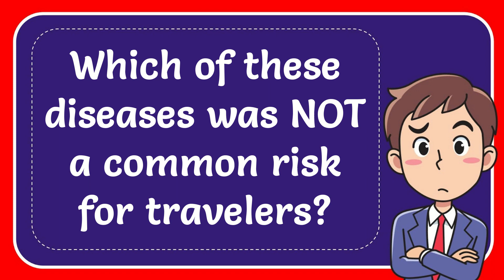Which of these diseases was NOT a common risk for travelers?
Which of these diseases was NOT a common risk for travelers? NEW VIDEO#